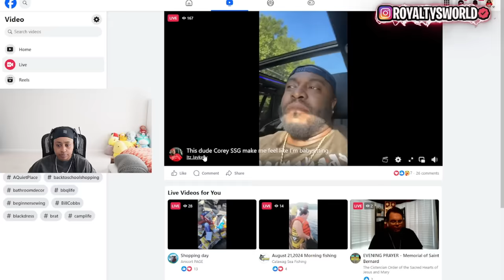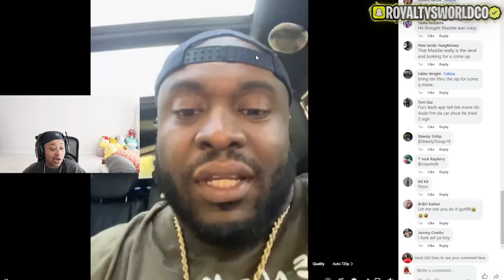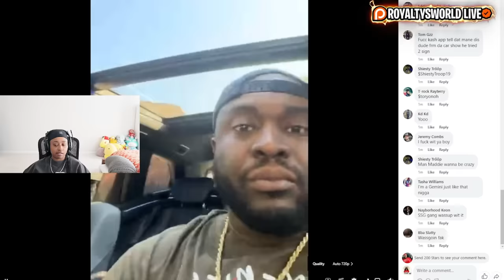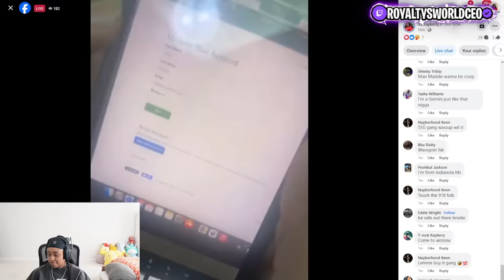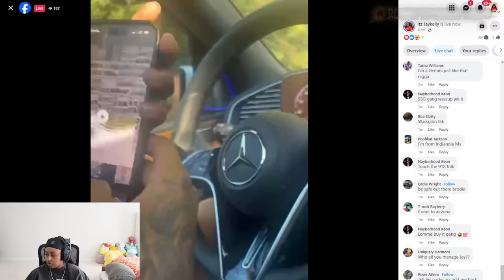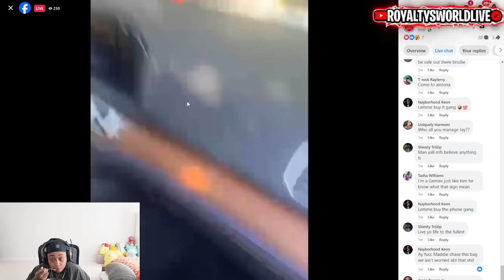Corey EXP0SED the PROOF of Maddie taking his Raffle MONEY 😱 "I'm DONE with this she WON"